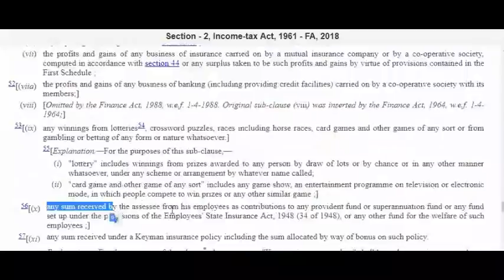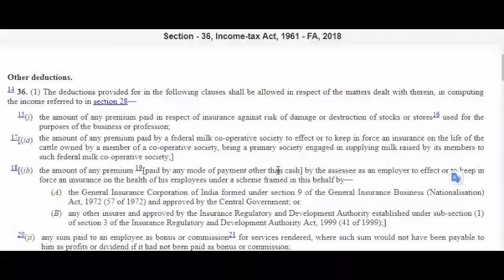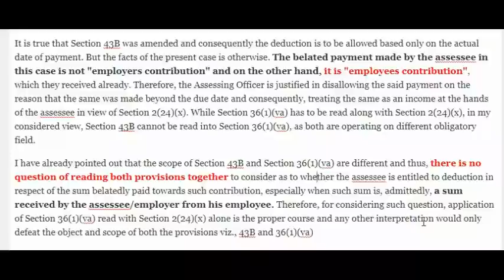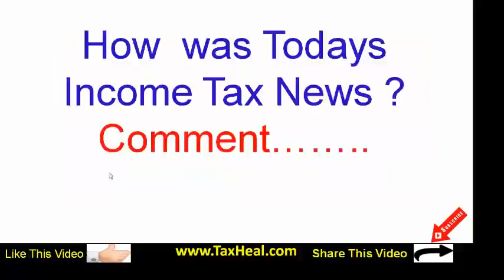No Deduction for Delayed Payment of employees contribution of EPF & ESI :खर्च नहीं मिलेगा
No Deduction for Delayed Payment of employees contribution of EPF & ESI :HC